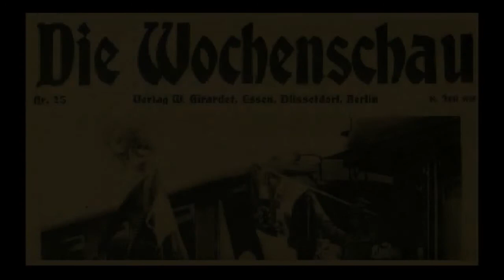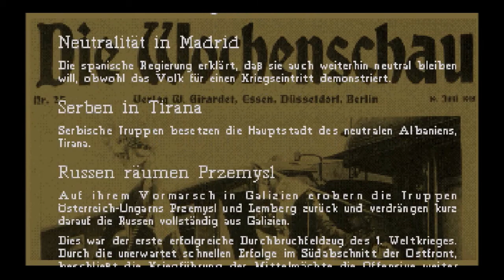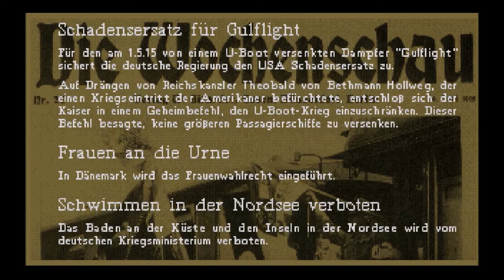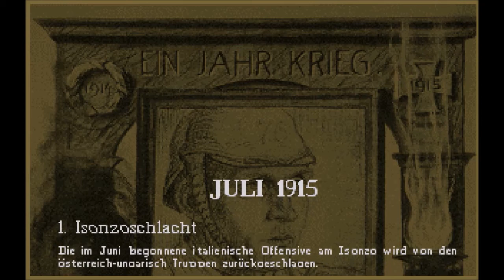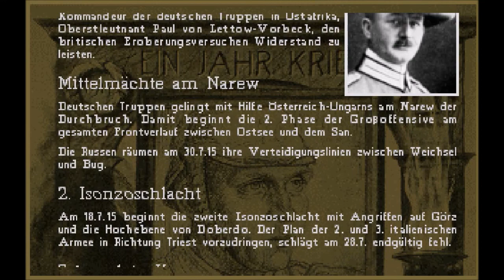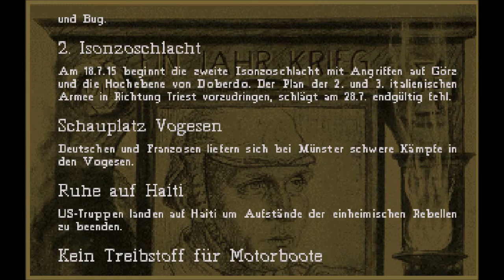Historyline 1914–1918 KARTE 06 RIGHT